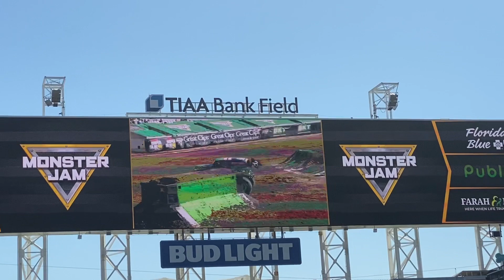Monster Jam Jacksonville 2021 Grave Digger (Krysten Anderson) Freestyle 03/07/21